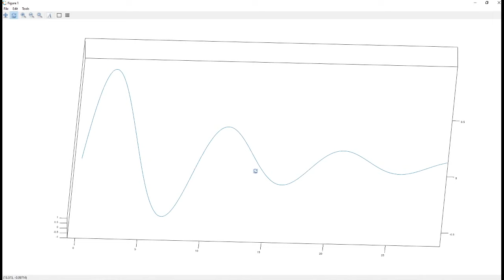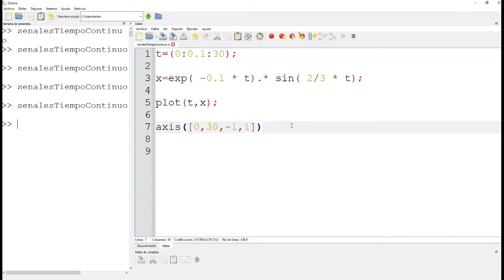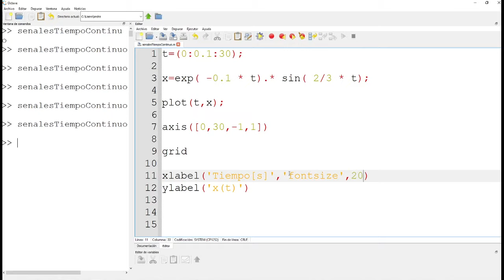04 Señales de Tiempo Continuo (Parte 04) | GNU Octave / MATLAB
⬛◼◾▪ CURSO SEÑALES Y SISTEMAS CON GNU OCTAVE / MATLAB▪◾◼⬛

⬛◼◾▪ MATERIAL ▪◾◼⬛